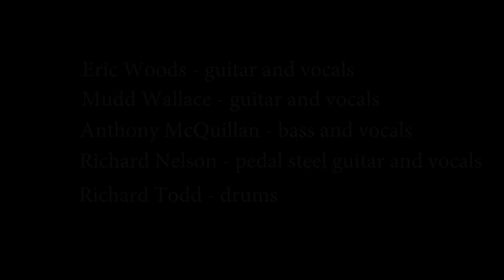Southbound Train. Another Cowboy Love Song. (Eric Woods 1978)_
Eric Woods- - Guitar & Vocals
Mudd Wallace - Guitar & Vocals
Anthony McQuillan - Bass & Vocals
Richard Nelson - Steel Guitar & Vocals
Richard Todd - Drums